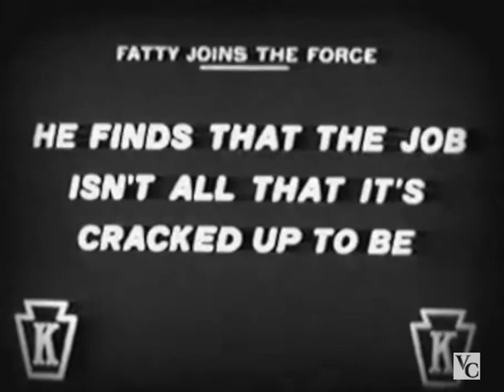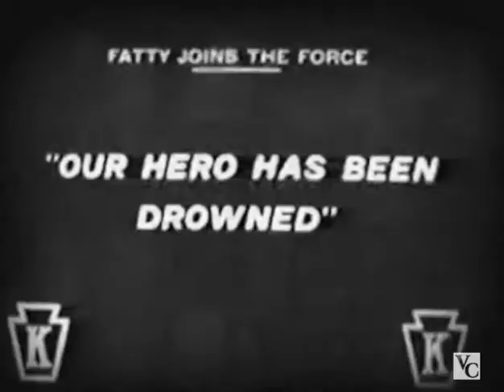Roscoe 'Fatty' Arbuckle in 'Fatty Joins the Force' | 1913 Silent Comedy Short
Fatty Arbuckle saves the Police Commissioner's daughter from drowning and he offers him a job with the Keystone cops.